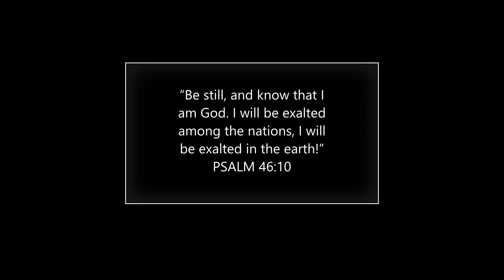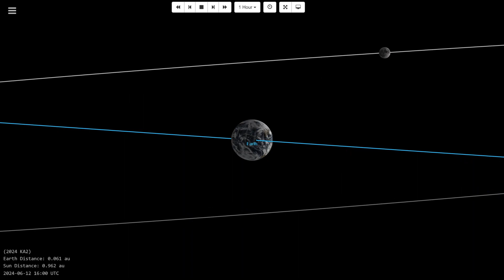(2024 KA2) Closer than the moon!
(2024 KA2)
Classification: Apollo [NEO]
# obs. used (total) 19
data-arc span 2
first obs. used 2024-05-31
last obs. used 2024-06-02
condition code 8
solution date 2024-Jun-01

Close-Approach
2024-Jun-04 at 13:46 UTC

Nominal Lunar
Distance 0.91

Minimum Lunar
Distance 0.9

13.14 km/s

Estimated Diameter
6.9 m - 15 m"

PSALM 46:10